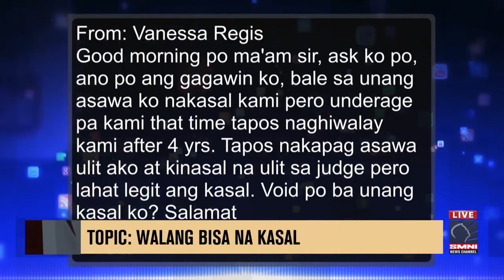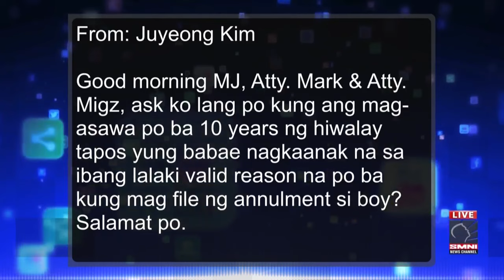Proseso sa pag-file ng nullity of marriage kung ang grounds na gagamitin ay psychological incapacity